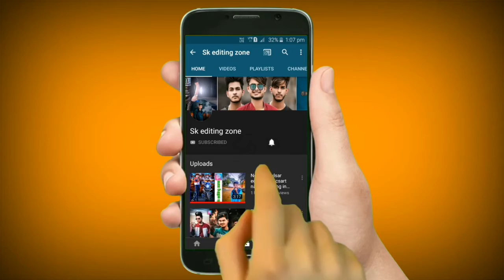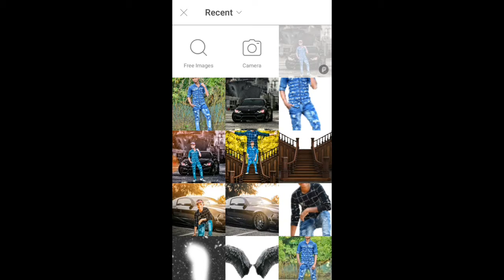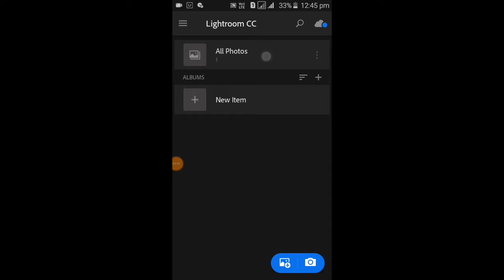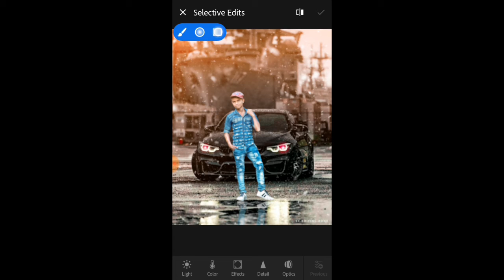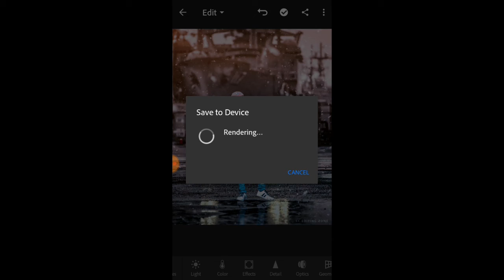NEW SPECIAL PICSART CONSEPT BLACK CAR TUTORIAL PHOTO EDITING IN PICSART AND LIGHTROOM RETOUCHING